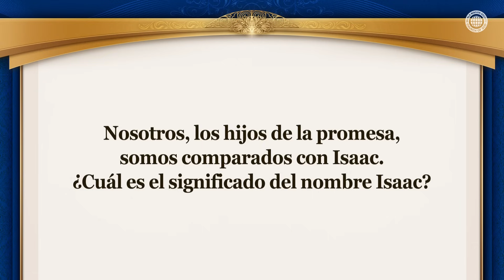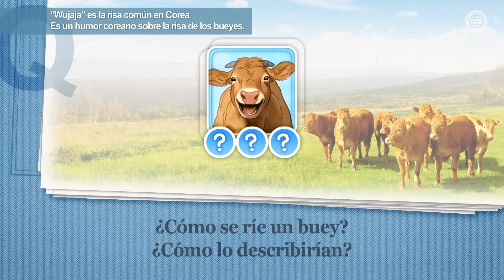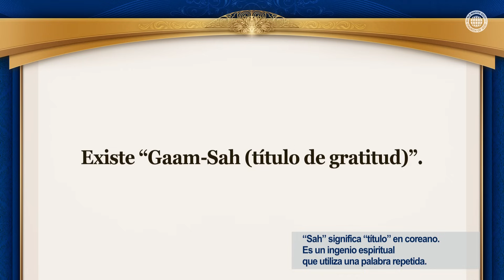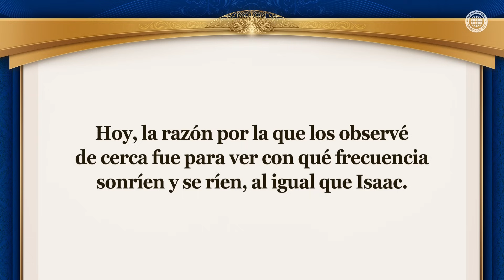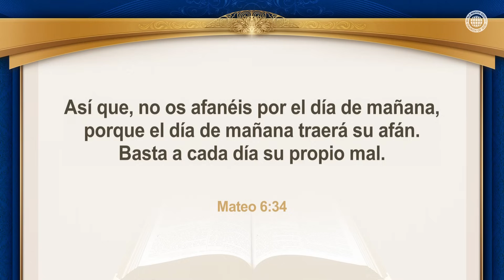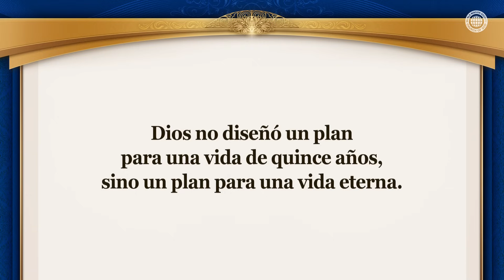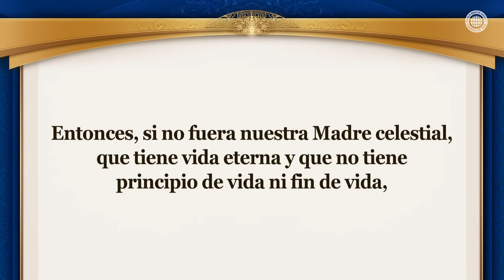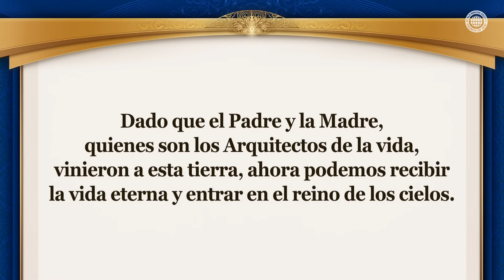Dios Madre, la Arquitecta de la vida | IDDSMM, Iglesia de Dios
¿Por qué Dios dijo que los hijos de Dios
son los hijos de la promesa como Isaac?
La Biblia profetiza que los santos de Dios son como Isaac, el heredero de Abraham, y que los que habitan en Sion estarán gozosos y felices.
A través de estas profecías, podemos ver que Dios quiere que los hijos de Sion estén siempre gozosos y felices, al igual que el significado del nombre Isaac (risa).
Por esta razón, los miembros de la Iglesia de Dios, que tienen esperanza en el cielo y viven una vida compartiendo el amor de Dios, están llenos de gratitud y risas.

El Espíritu y la Esposa, Cristo Ahnsahnghong y Dios Madre,
vinieron como los Arquitectos de la vida eterna
Así como hay un arquitecto al construir una casa,
existe un Arquitecto de la vida eterna que todos los seres humanos anhelan.
Ya que no hay nadie más excepto Dios que tenga vida eterna en todo el universo, el Padre Cristo Ahnsahnghong y Dios Madre vinieron a esta tierra para dar vida eterna a la humanidad.

Génesis 17:19
Respondió Dios: Ciertamente Sara tu mujer te dará a luz un hijo, y llamarás su nombre Isaac [risa].

Gálatas 4:28
Así que, hermanos, nosotros, como Isaac, somos hijos de la promesa.